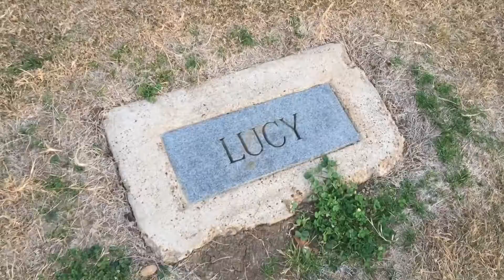FIRST VLOG - INTRODUCTION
My first vlog, introducing myself.